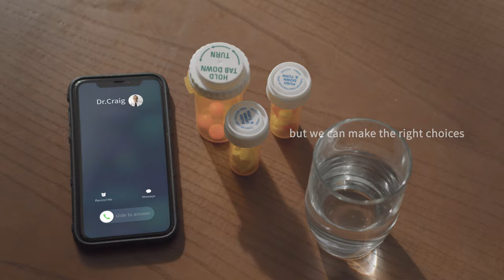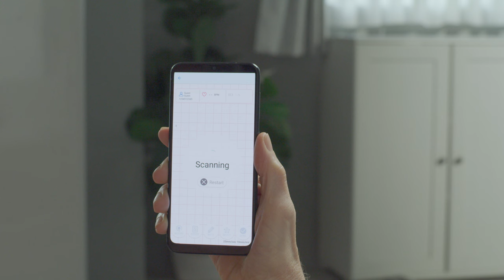QT Medical_XpressECG_4K